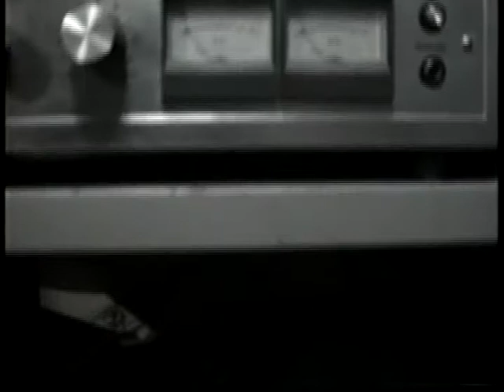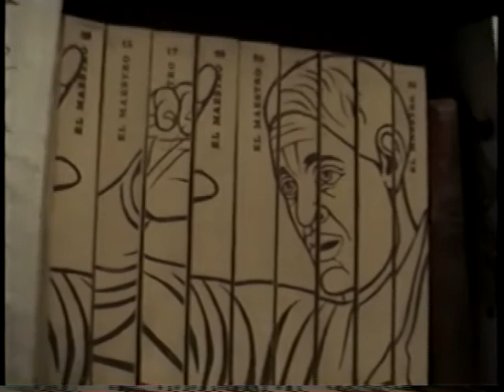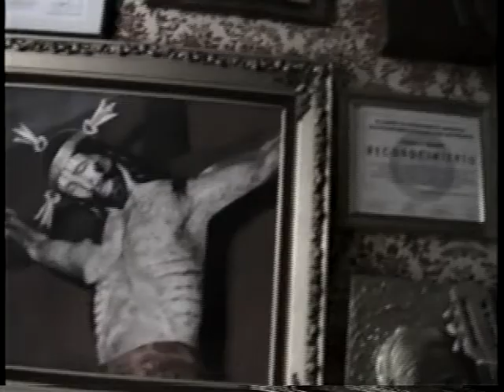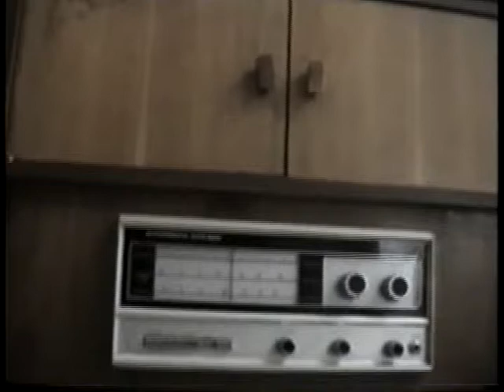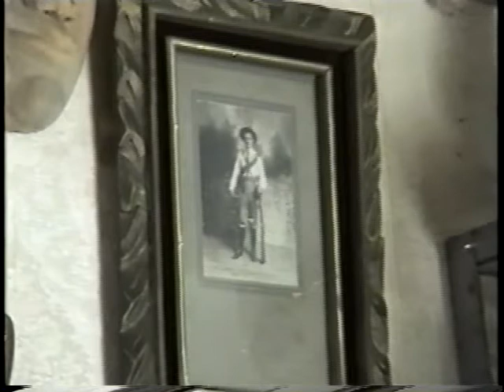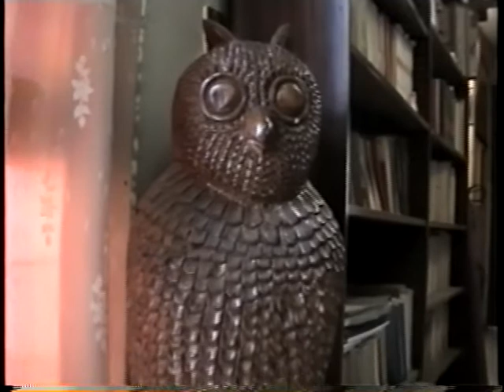Tangancicuaro Excelente: Entrevista con Francisco Elizalde, completa.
Entrevista realizada en 2003 al reconocido poeta y escritor michoacano, Francisco Elizalde, galardonado entre otras, con la medalla Melchor Ocampo, otorgada por el congreso del estado de Michoacan en su querida biblioteca